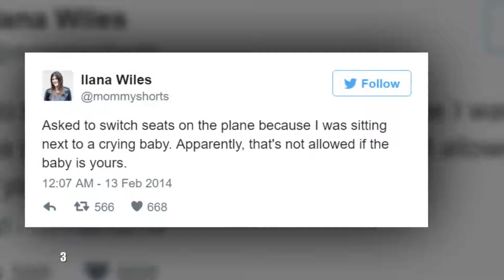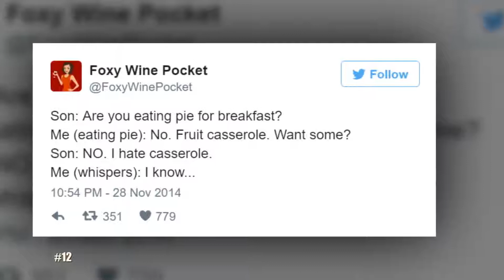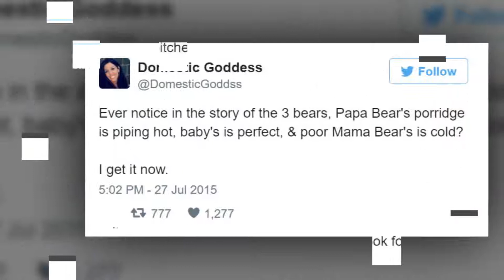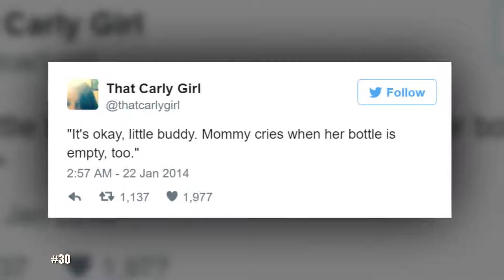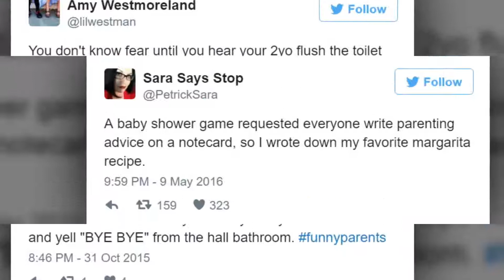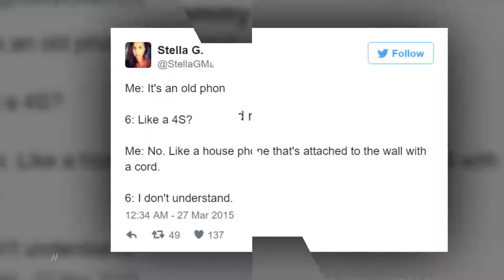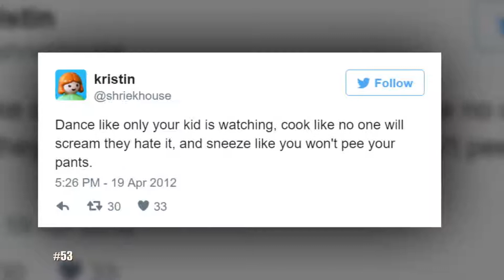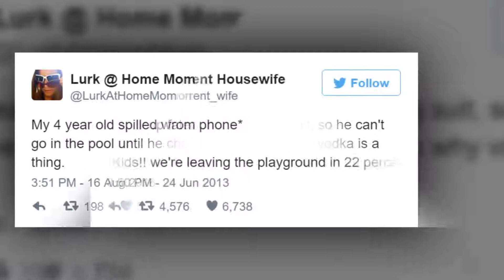10+ Of The Funniest Mom Tweets Ever